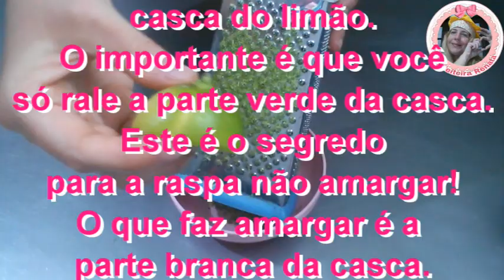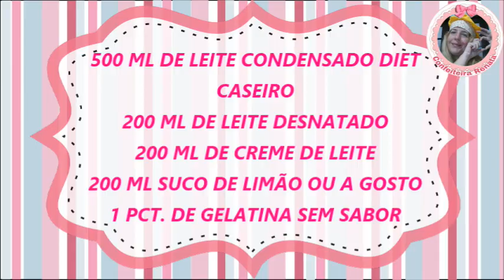Mousse de Limão sem AÇÚCAR / Mousse de Limão Diet / Mousse Diet / Mousse sem Açúcar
MOUSSE DE LIMÃO DIET NO POTE, MOUSSE DIET DE LIMÃO, RECEITA PARA DIABÉTICOS, MOUSSE DIET, SOBREMESA DIET, DOCE DIET, COM CONFEITEIRA RENATA.